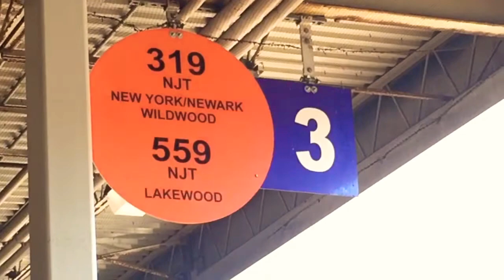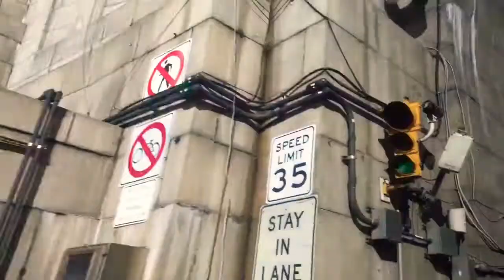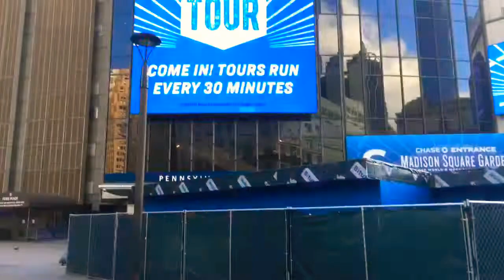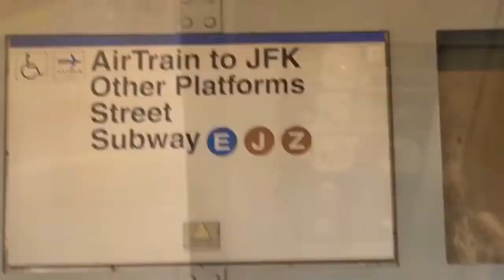Bye U.S.A. Part 1 | New Jersey to New York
I start my journey to Mother Russia with my two part video of my travels. This starts with me leaving Cape May, NJ to JFK Airport in New York.